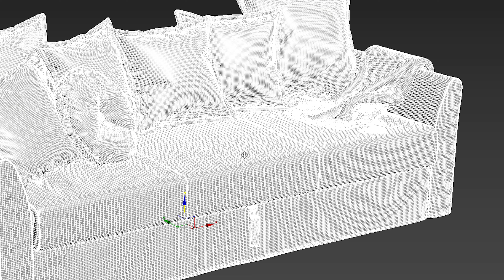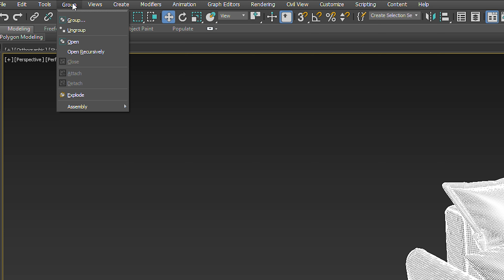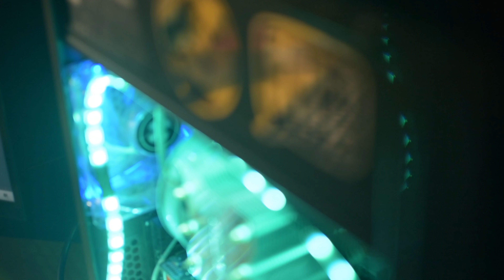Как подготовить 3d модель для стока: сцена, сетка, превью и архив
Привет! В этом видео я расскажу как подготовить 3д модель для стока!